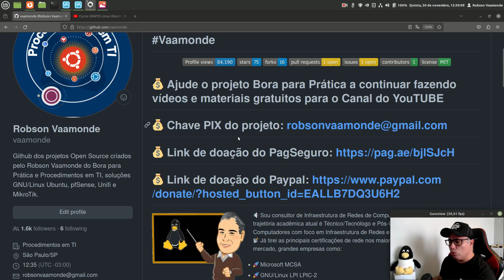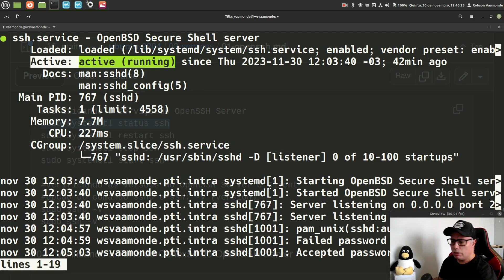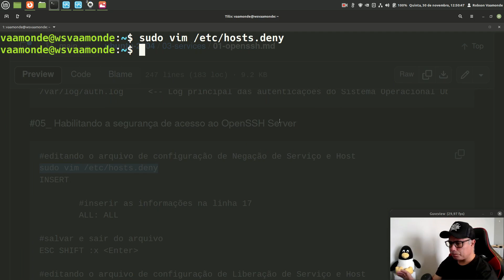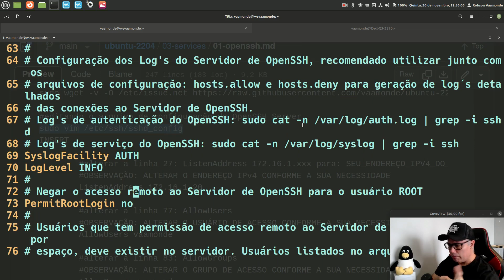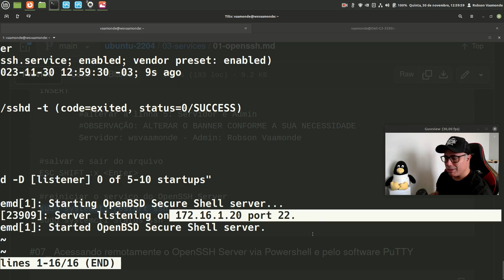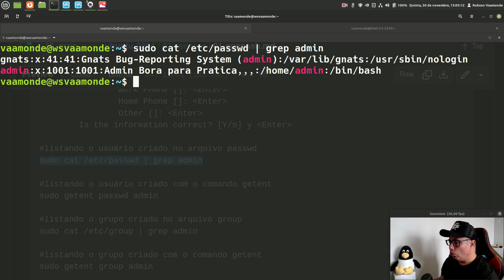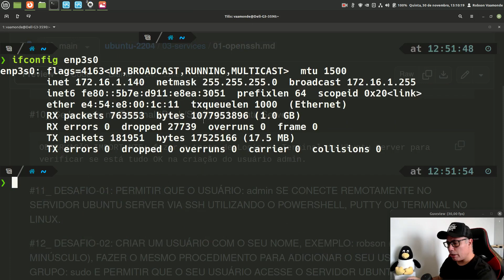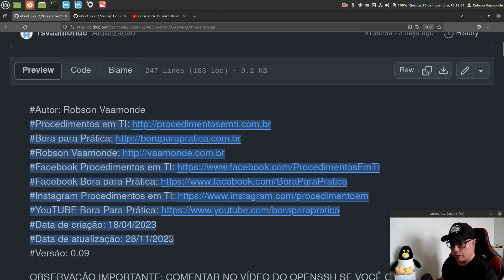🤩🤩 Configuração do OpenSSH Server no Ubuntu Server 22.04.x LTS Projeto Bora para Prática 🤩🤩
Vídeo de configuração do OpenSSH Server no Ubuntu Server 22.04.x LTS no Oracle VirtualBOX, nesse vídeo você vai aprender todos os procedimentos para configurar o acesso remoto no nosso servidor de forma segura e customizada.

OpenSSH é um conjunto de utilitários de rede relacionado à segurança que provém a criptografia em sessões de comunicações em uma rede de computadores usando o protocolo SSH.

00:00 - Introdução do Vídeo do Ubuntu Server
00:12 - Conhecendo o Projeto do Github do Ubuntu Server
01:02 - Configuração do OpenSSH Server
01:58 - Procedimentos para Compartilhar o Selo do Desafio
03:20 - Conhecendo o Serviço do OpenSSH Server
03:35 - Testando a Conexão via SSH no Ubuntu Server
04:19 - Instalando o OpenSSH Server e Client
04:51 - Verificando o Serviço do OpenSSH Server
05:34 - Verificando a Versão do OpenSSH Server e Client
06:11 - Verificando a Porta de Serviço do OpenSSH Server
06:55 - Verificando os Diretórios e Arquivos de Configuração
07:50 - Configurando os Arquivos Hosts.Deny e Hosts.Allow
11:28 - Atualizando os Arquivos de Configuração do OpenSSH Server
12:42 - Editando o Arquivo de Configuração do OpenSSH Server
16:44 - Editando o Arquivo de Configuração do Banner
17:40 - Reiniciando o Serviço do OpenSSH Server
18:43 - Testando a Conexão Remota do OpenSSH Server
21:18 - Criando um Usuário de Administração no Ubuntu Server
24:37 - Adicionando o Usuário de Administração no Grupo SUDO
26:15 - Se logando no Terminal com o Usuário de Administração
28:18 - Desafios do OpenSSH Server no Ubuntu Server
29:23 - Testando o acesso remoto no Microsoft Windows
32:14 - Finalização e Explicações do Desafio